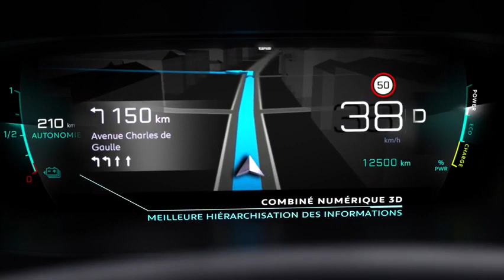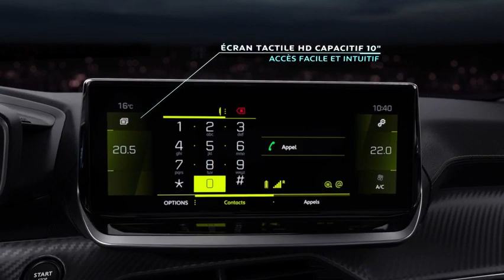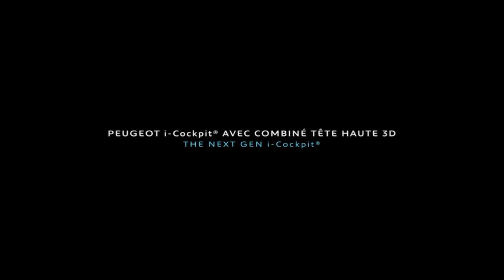Peugeot 208 i-cockpit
Lancé en série sur la PEUGEOT 208 phase 1 début 2012, c’est en 2010 sur le concept-car SR1 que le premier PEUGEOT i-Cockpit® a été révélé. Aujourd’hui, c’est un véritable succès avec plus de 5 millions de clients conquis à travers le monde. Il s’impose maintenant comme un incontournable de la marque, véritable composante de son ADN.